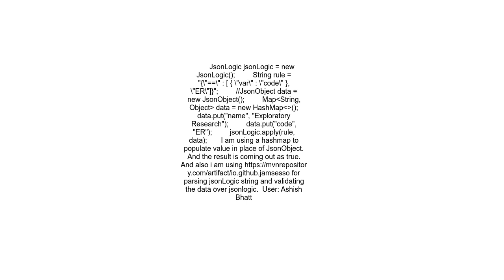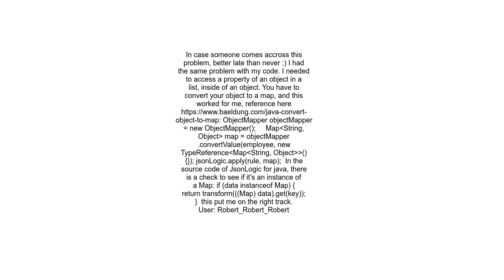Java Implementation of JsonLogic Not Working